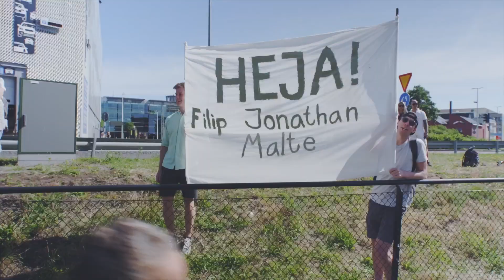IRONMAN 70.3 Jönköping 2023 | Race Rewind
The crystal-clear Lake Vättern provides a stunning centre point for this race, launching athletes into enchanting forests and expansive views over the Swedish countryside. Most notably captured by fairy-tale artist John Bauer, Jönköping's landscape has a sprinkling of magic. Designated as a UNESCO biosphere reserve, the area features a total of nine lakes, which athletes will enjoy on the swim, bike, and run courses.